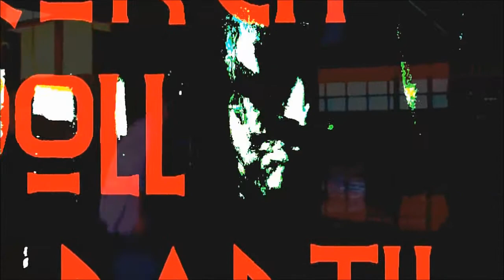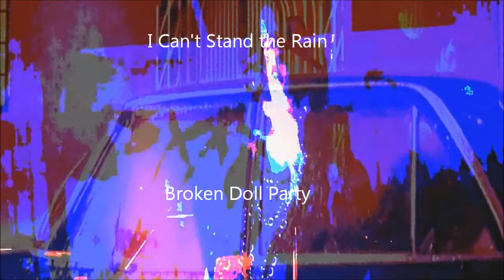Broken Doll Party - I Can't Stand the Rain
Skylab Euromedia presents.
the first of two new tracks from Broken Doll Party. This is their take on the classic I Can't Stand the Rain.